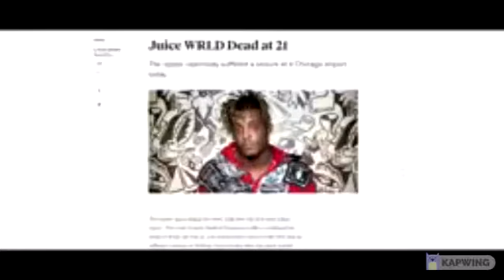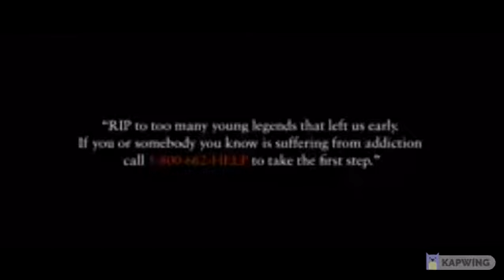Juice Wrld - I'm Here Ft. XXXTENTACION & lil peep (New Video Tribute)